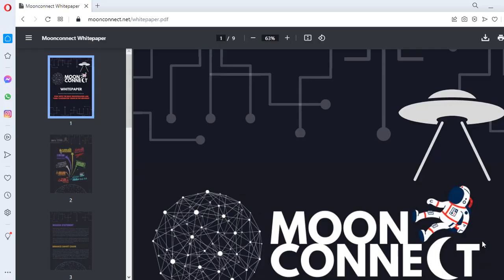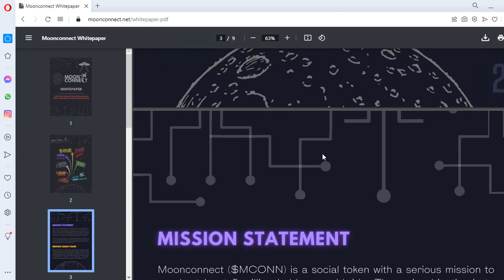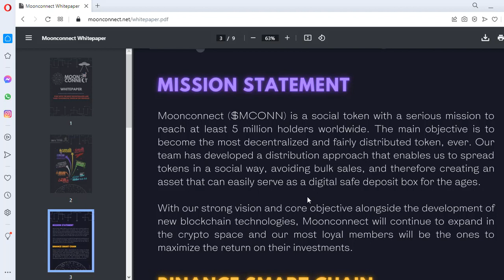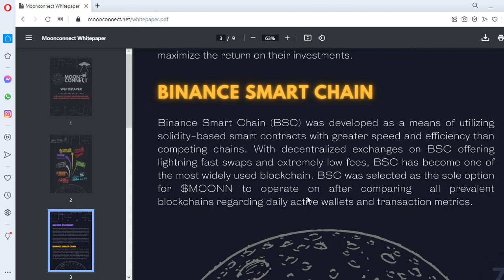Giới thiệu dự án MOON CONNECT tiềm năng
Bitcointalk user name:  Tazan2001
ETH ERC20(BEP-20 Wallet Address):
0x18ef1571b5F533Fc69e891eC29D05546BA30306e